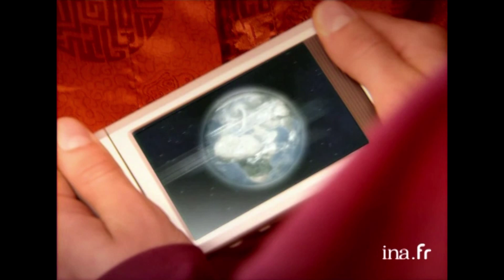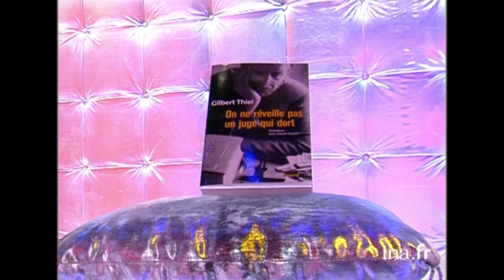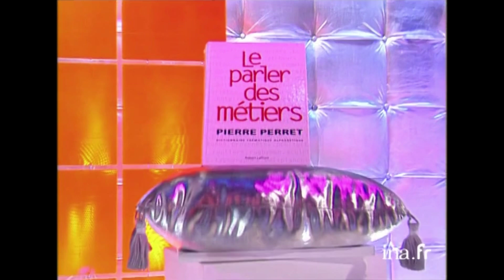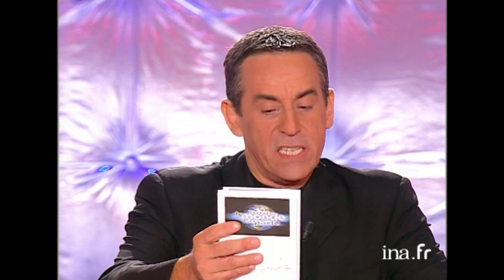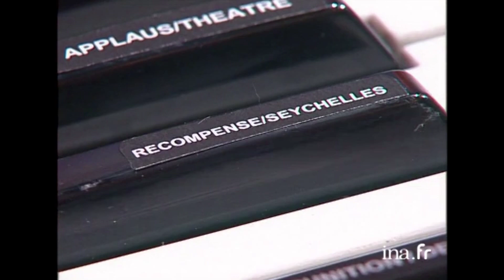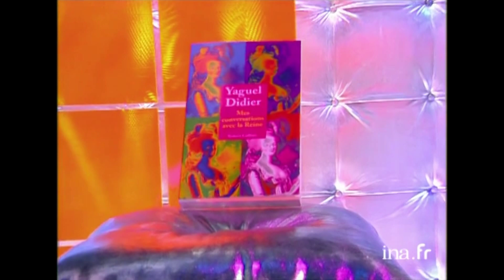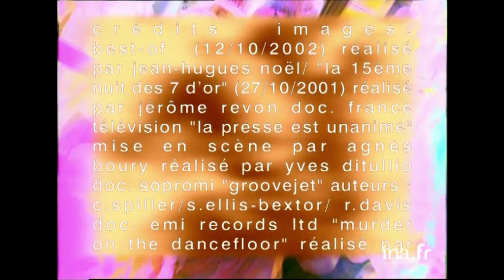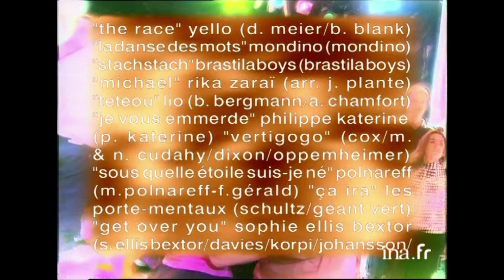Tout Le Monde En Parle du 02/11/2002 | INA Arditube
Thierry Ardisson reçoit Laurent Baffie, Gilbert Thiel, Pierre Perret, Oumar Khanbiev, Anna Politkovskaia, Michaël Youn, Jacques Verges, Yagel Didier, Isabelle Mergault, Laurent Ruquier, Sophie Ellis-Bextor,